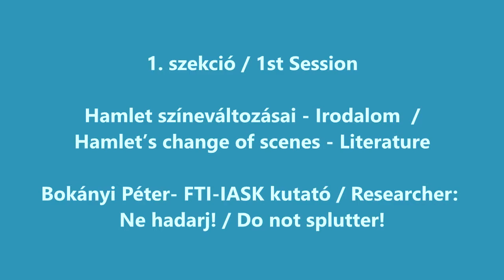1st Session - Hamlet's change of scenes - Literature - Péter Bokányi - Do not splutter!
1st Session - Hamlet's change of scenes - Literature - Péter Bokányi (iASK) - Do not splutter! - Hankiss Conference 2017 (iASK)

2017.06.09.